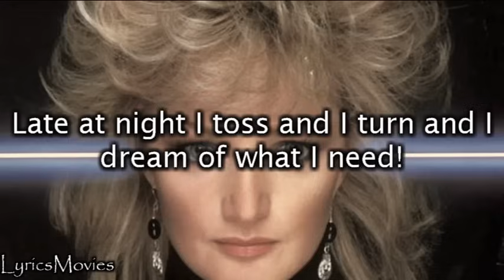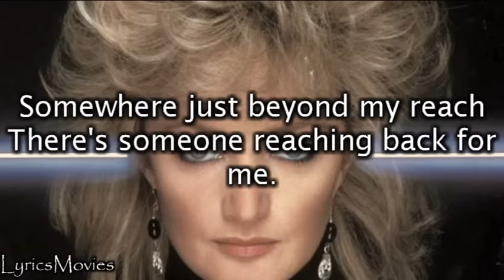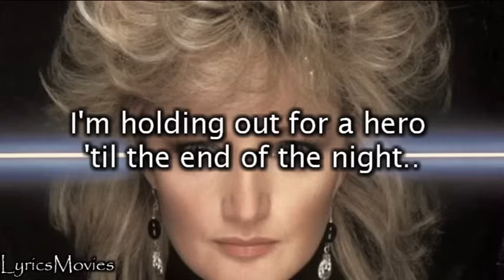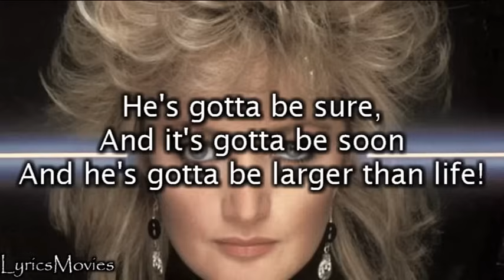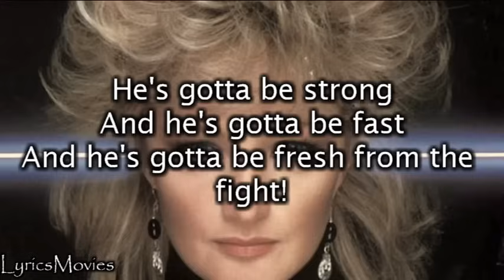Bonnie Tyler - I need a Hero (Lyrics)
Bonnie Tyler - I need a hero.
Music rights: "Bonnie Tyler-Holding Out for a Hero", music is owned by SME.

Lyrics:
Where have all the good men gone
And where are all the gods?
Where's the street-wise Hercules
To fight the rising odds?

Isn't there a white knight upon a fiery steed?
Late at night I toss and turn and dream of what I need

[Chorus]
I need a hero
I'm holding out for a hero
'til the end of the night
He's gotta be strong
And he's gotta be fast
And he's gotta be fresh from the fight
'til the morning light
He's gotta be sure
And it's gotta be soon
And he's gotta be larger than life

Somewhere after midnight
In my wildest fantasy
Somewhere just beyond my reach
There's someone reaching back for me

Racing on the thunder
and rising with the heat
It's gonna take a superman
to sweep me off my feet

Up Where the mountains
meet the heavens above
Out where the lightning splits the sea
I would swear that there's
someone somewhere watching me
Through the wind
and the chill and the rain
And the storm and the flood
I can feel his approach
Like a fire in my blood

[Chorus]
I'm holding out for a hero 'til the morning light